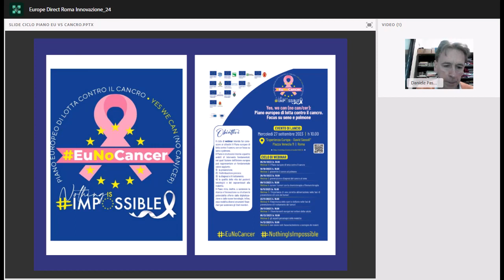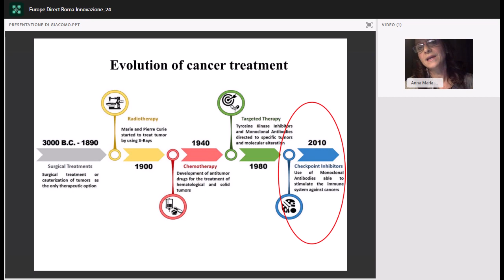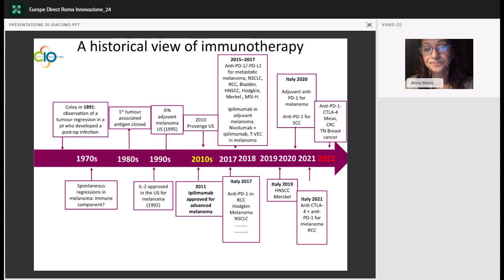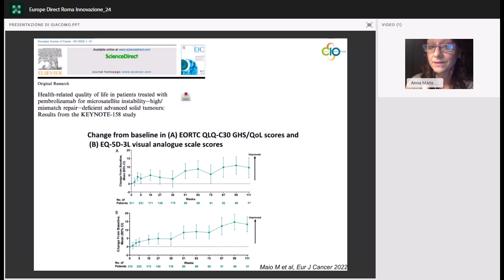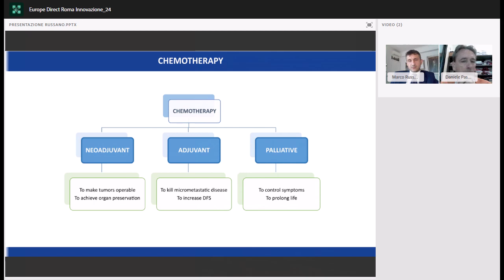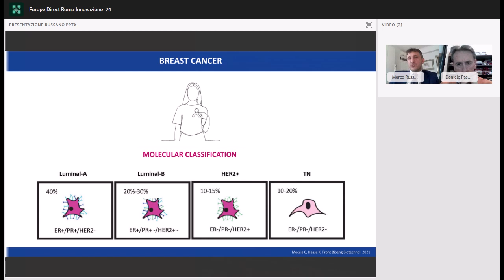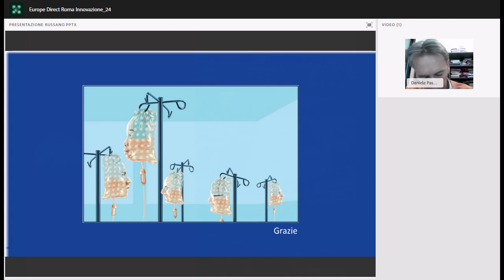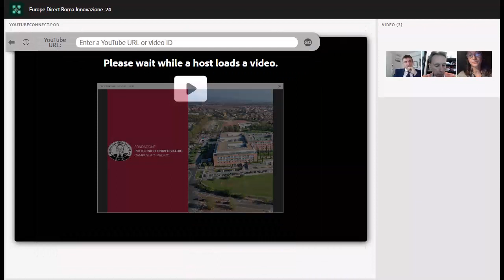Curare i tumori con la chemioterapia e l’immunoterapia (09/11/2023)